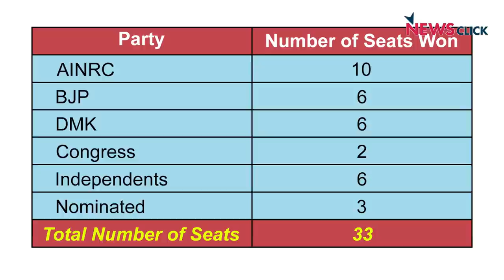BJP Infighting in Puducherry Delays Cabinet Formation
The BJP, an insignificant player in Puducherry until recently, is now in a strong position and is able to dictate the All India NR Congress (AINRC) with the support from nominated MLAs and independent legislators. The cabinet has not yet been formed in the Union Territory (UT) even though 50 days have passed since poll results were announced. It is happening when the UT is witnessing the wrath of the second wave of the Covid-19 pandemic. In this interview, RK Radhakrishnan, who is also a political analyst, talks about the role of the BJP and to the extent the party is utilising its power at the Centre to capture the power in the UT.